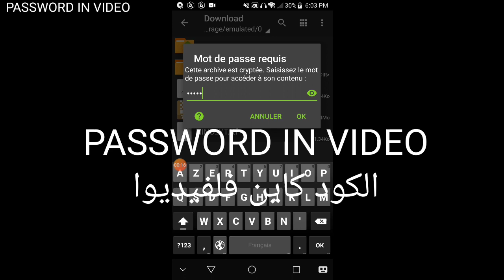قلتش فري فاير /GLITCH FREE FIRE LACOSTE🔥